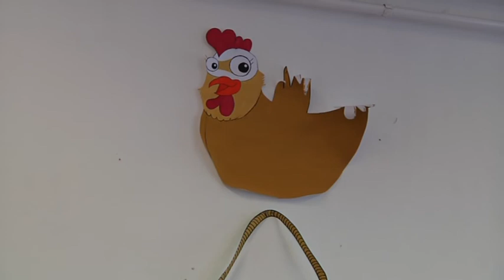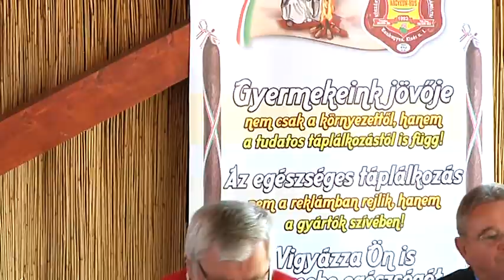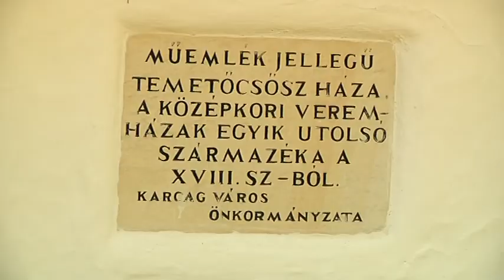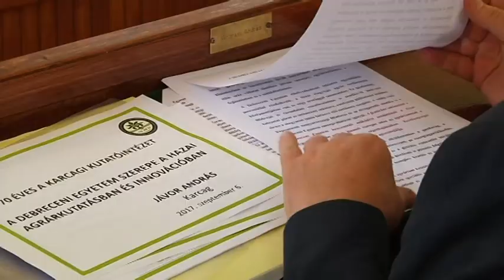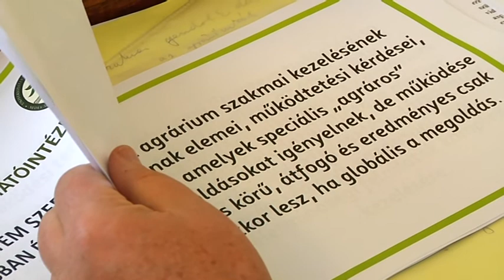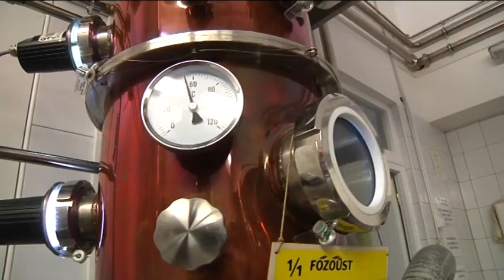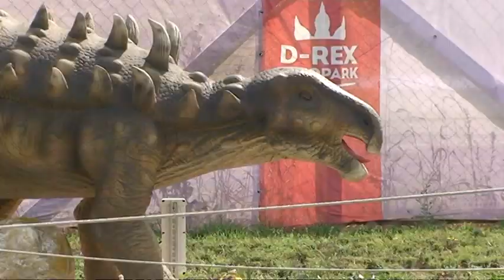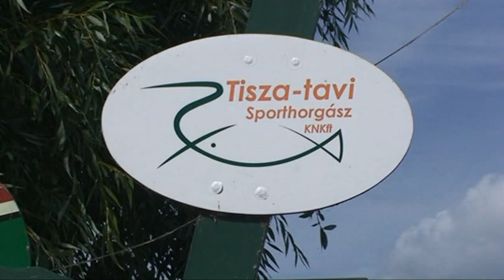Nagykunsági Krónika 20170921